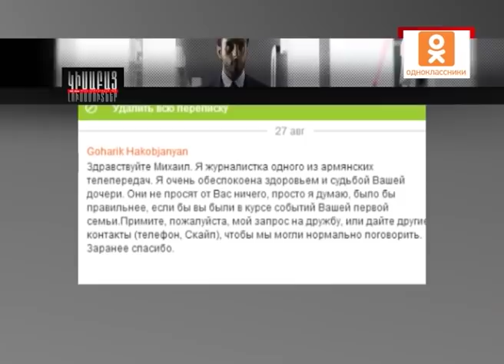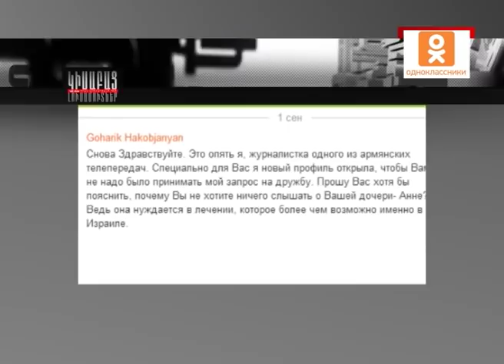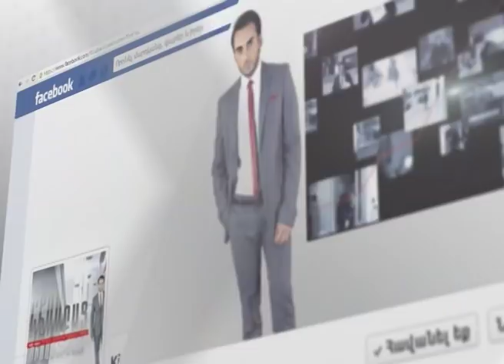Jinse Ancyale / Kisabac Lusamutner 12.11.13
ՋԻՆՍԵ ԱՆՑՅԱԼԸ - Անահիտ Ղազարյանը 1987-ին ամուսնանում է հրեա Միխայիլ Զալկինի հետ: 1989 թ-ին ծնվում է միակ դուստրը` Աննա Զալկինան: 1990 թվականին երեխայի մոտ ի հայտ են գալիս տարօրինակություններ, մինչև 8 տարեկան չի խոսում:
ԿԻՍԱԲԱՑ ԼՈՒՍԱՄՈՒՏՆԵՐ